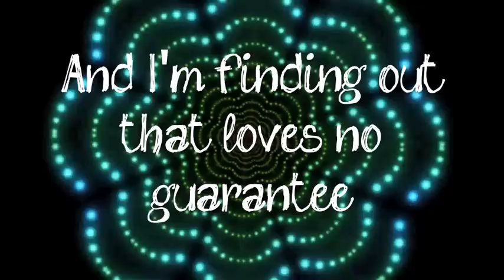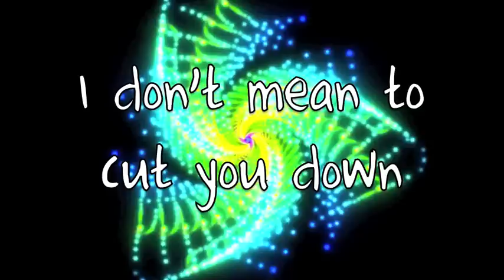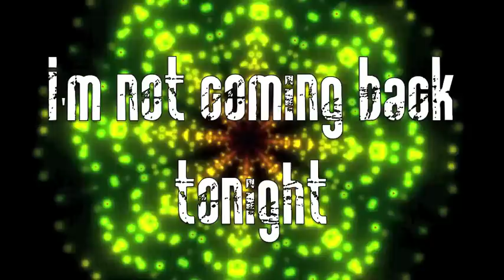Happy (Without You) - The Downtown Fiction (Lyrics)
Happy (Without You) - The Downtown Fiction